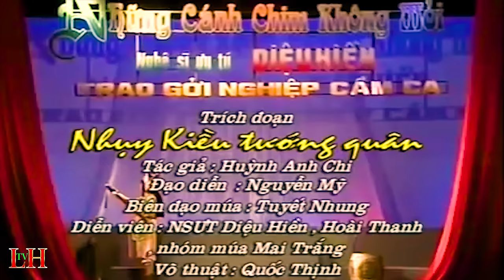NHỤY KIỀU TƯỚNG QUÂN - NSUT DIỆU HIỀN HOÀI THANH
NHỤY KIỀU TƯỚNG QUÂN - NSUT DIỆU HIỀN
Tác giả: Hoàng Anh Chi
Biểu diễn: Nsưt Diệu Hiền, Ns Hoài Thanh
LÊ HOÀNG TV phát hành 17/08/2021